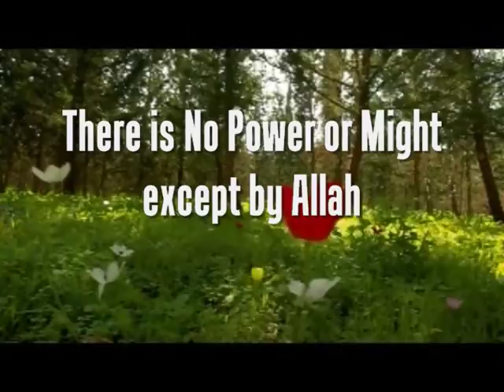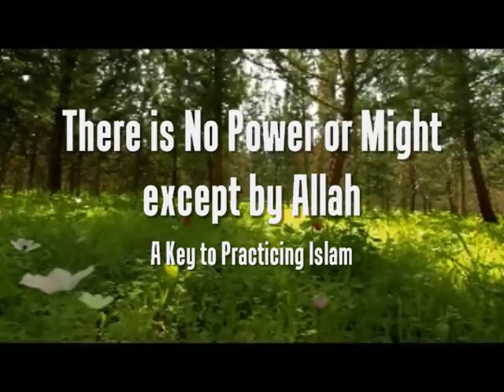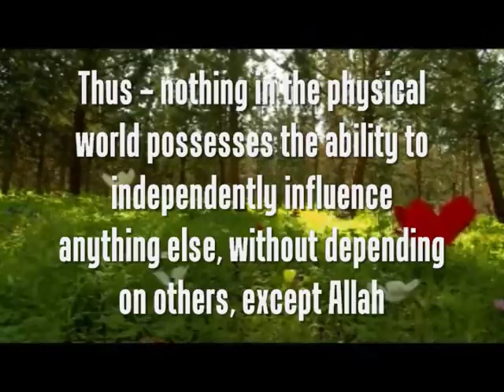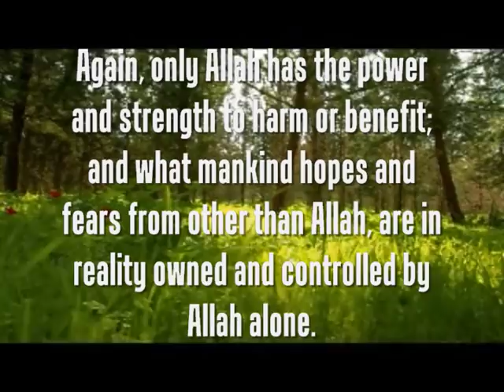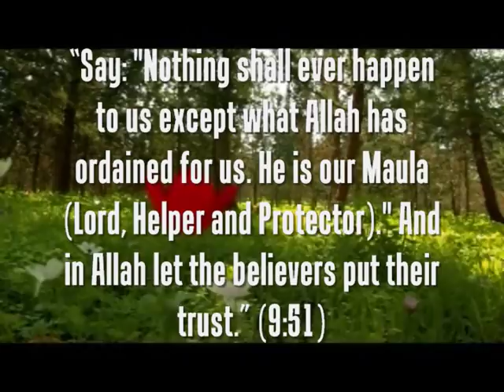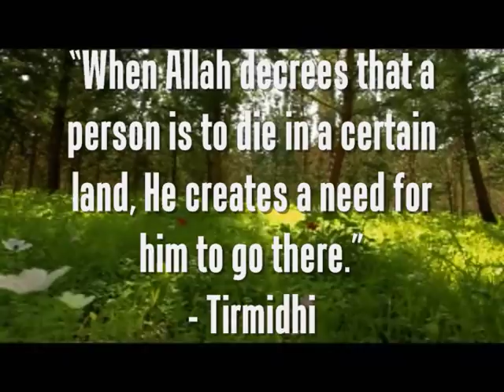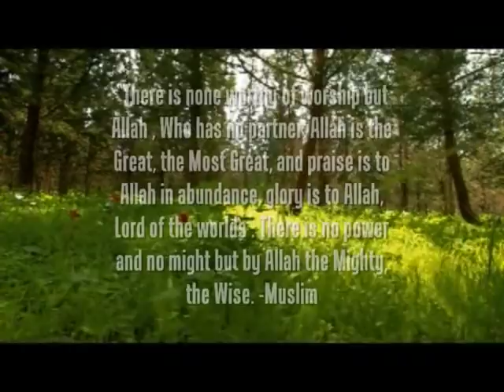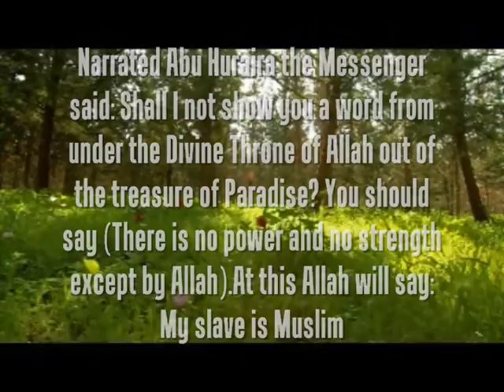Keys to Practicing Islam (Power and Might by Allah) - Laila Nasheeba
Lecture speaks of how understanding that there is no power or might except by allah becomes a key to living Islam.  Join sunnahfollowers.net everyday at 4pm EST which is 9pm United Kingdom time and learn from Daiyee Laila Nasheeba